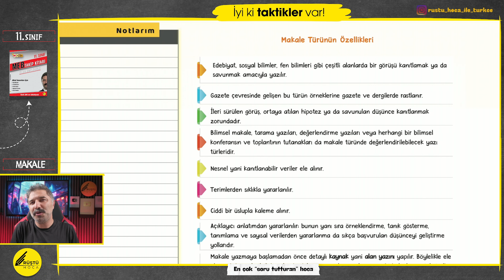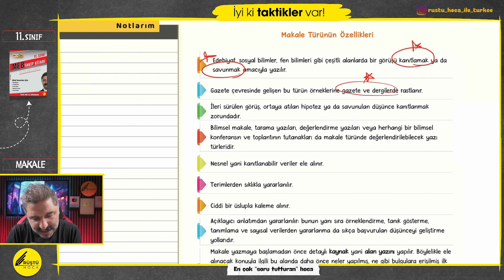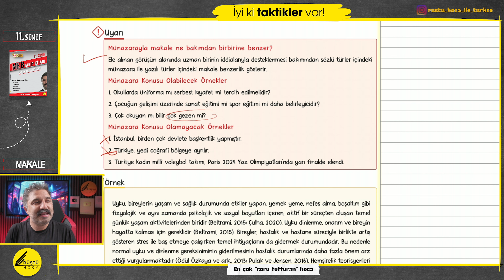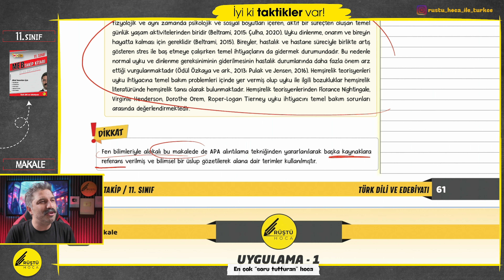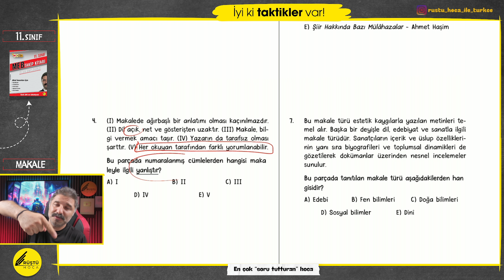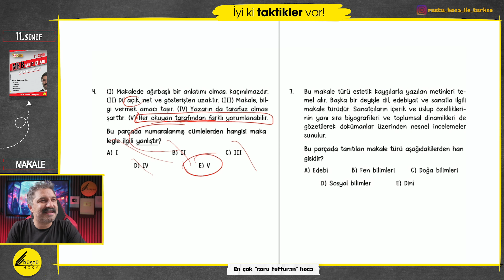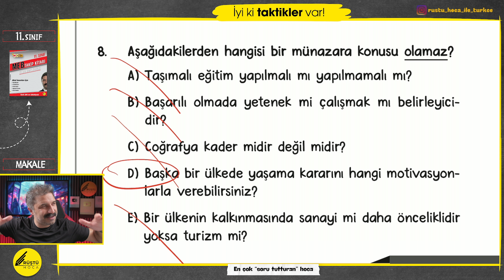Makale | 11.SINIF | Türk Dili ve Edebiyatı Dersi